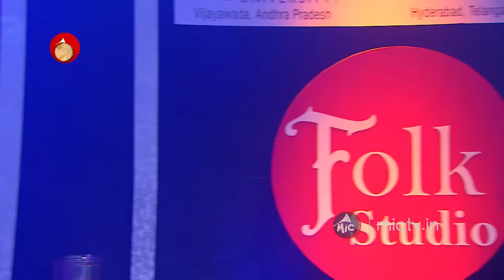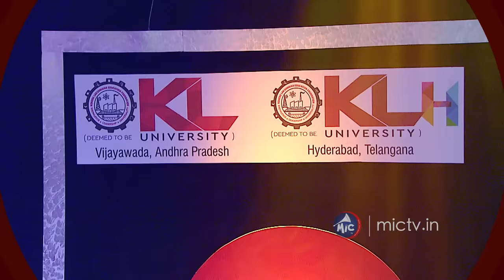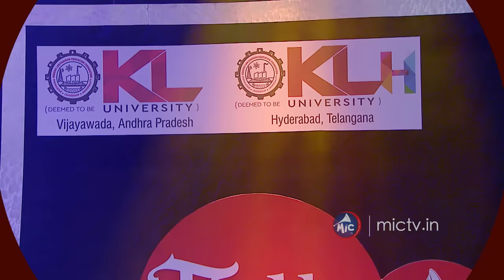Folk Studio Episode 1 | పాటల పోటీ | MicTv.in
Folk Studio Full Episode
Folk Studio | పాటల పోటీ | Episode 1| MicTv.in

మైక్ టీవీ, 10టీవీ సంయుక్తంగా నిర్వహిస్తున్న ‘ఫోక్ స్టూడియో’ పాటల పోటీ కార్యక్రమానికి అనూహ్య స్పందన వచ్చింది. మనం కనీవినీ ఎరుగని అసలుసిసలైన జానపదాలను పట్టుకొచ్చారు. ఖమ్మం నుంచి గోవింద్, సూర్యాపేట నుంచి భూతం రమేశ్, జడ్చర్ల నుంచి అఖిల, నిర్మల్ నుంచి రాజేందర్ కొండ వచ్చి తీర్ల తీర్ల పాటలు పాడారు. న్యాయనిర్ణేతలుగా సీనియర్ జానపద కళాకారులు మురళి మధు, వరంగల్ శ్రీనివాస్, మిట్టపల్లి సురేందర్ వ్యవహరిస్తున్నారు. ప్రముఖ గాయని, యాంకర్ మంగ్లీ, పటాస్ ఫేం బల్వీర్ సింగ్‌లు యాంకర్లుగా వ్యవహరిస్తున్నారు. ఇలాంటివెన్నో ప్రత్యేకలతో ఫోక్ స్టూడియో మొదటి ఎపిసోడ్‌ మీ ముందుకు వచ్చింది. ధూంధాం పాటలతో ఒకరితో ఒకరు పోటీలు పడి పాడారు. ఈ పాటల పోటీని ఆస్వాదించండి మరి.

 MicTv and 10tv presents Folk Studio-Paatala Poti,Season-1. A one of its kind folk music competition is which drew more than 3000 plus entries from across Telangana and Andhra Pradesh out of which only 48 entries were chosen to enter the competition. The selection process was performed in an interesting manner where the entries were screened and picked using a smart phone as a medium where the videos of their singing talent were sent to and based on which the selection was made. The event was graced by 3 of our in house judges Warangal Srinivas, Murali Madhu and Mittapalli Surender with a special guest every few episodes. Folk Studio-Paatala Poti showcases never heard before Telugu Folk Songs & the best of folk music talent from both the states. Enjoy!